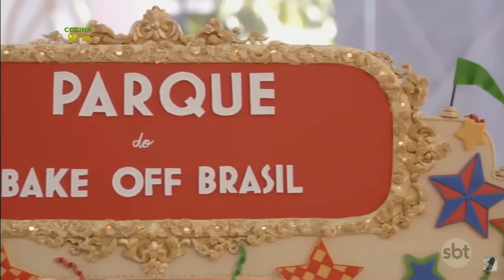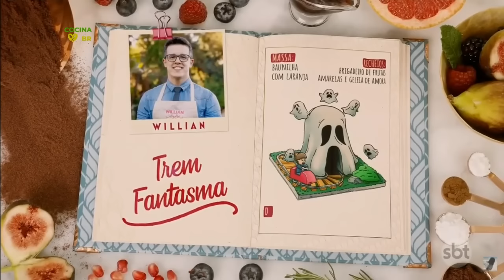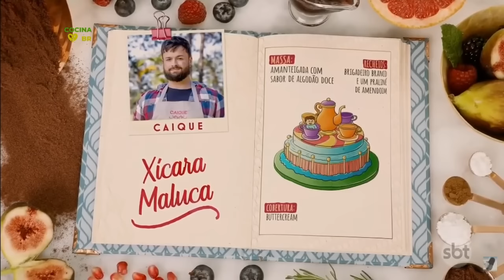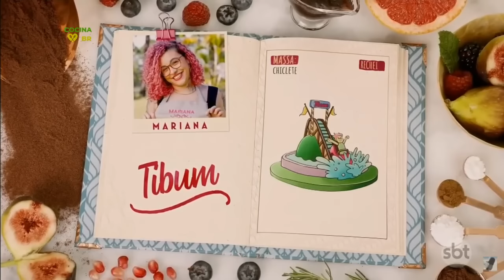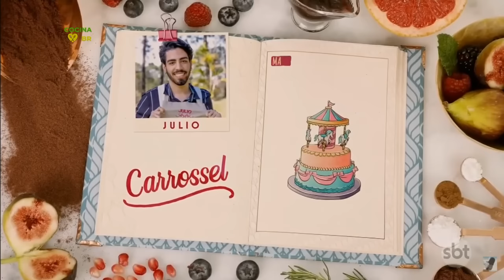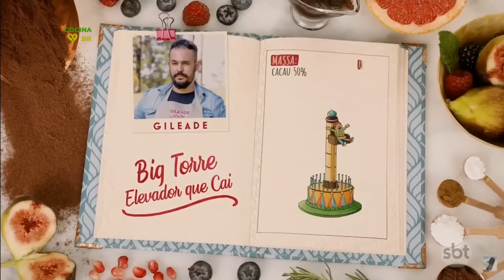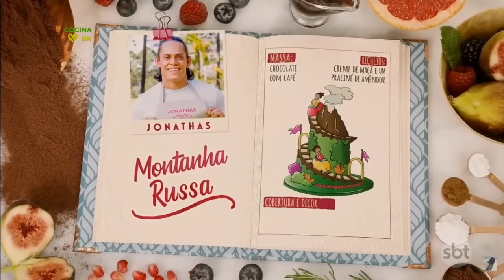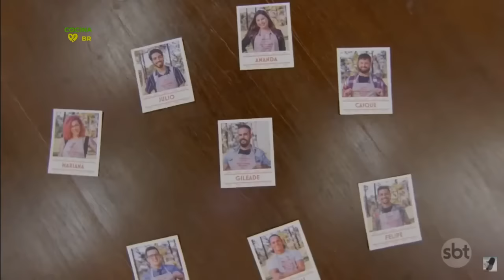BAKE OFF BRASIL 2021 | EPISÓDIO 10 | TEMPORADA 7 | 25/09/2021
Olá! Acompanhe as emoções do EPISÓDIO 10 de BAKE OFF BRASIL. A temporada 7 está em seu ep. 10 que foi exibido no dia 25/09/2021. Não perca o EPISÓDIO 10 COMPLETO de BAKE OFF BRASIL.